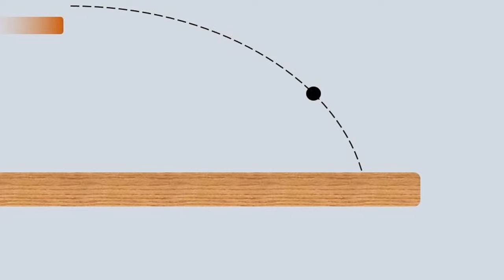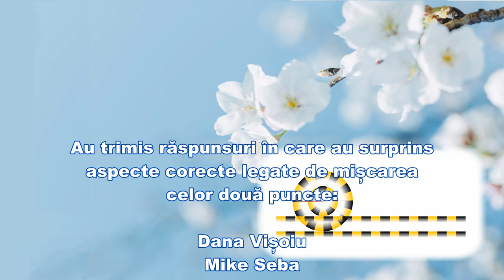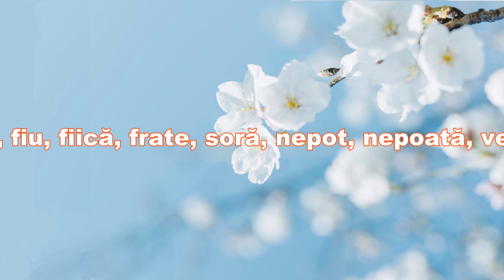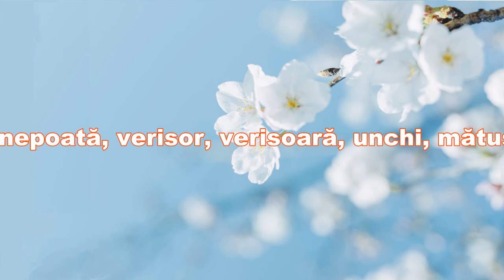FAMILIE (Întrebări - 182)(Să ne gândim !)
Prima parte explică paradoxul roții lui Aristotel.
Partea a doua  propune o întrebare legată de grade de rudenie.